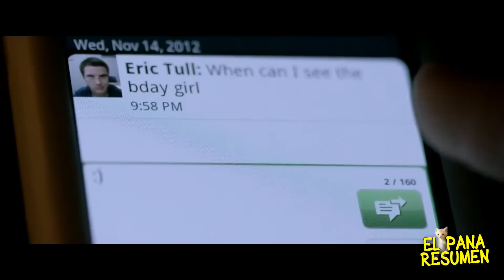ALUMN0 SE ENAMORA DE SU MAESTRA Y TODO IBA BIEN HASTA QUE PASA ESTO... | Resumen en 10 Minutos